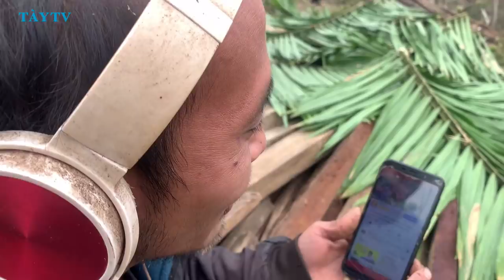Cùng Nguyễn Tất Thắng Lên Đán Dầu 2. ăn mừng tân gia nhà em Dìn SAY QUÊN LỐI VỀ ★ TÀYTV